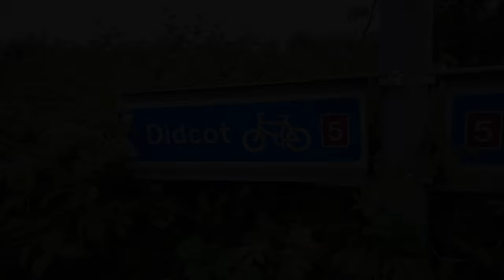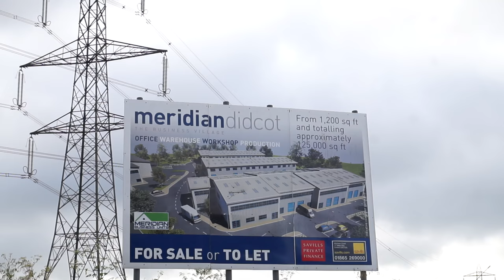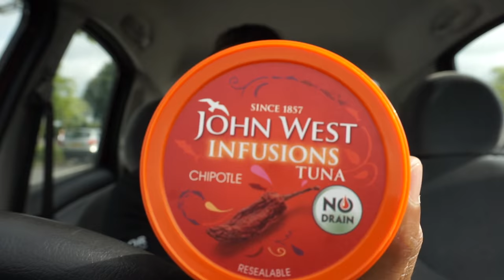My Car Now Fixed - Wife Gets A New Car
Car Now Fixed

Car Now Fixed

Car Now Fixed